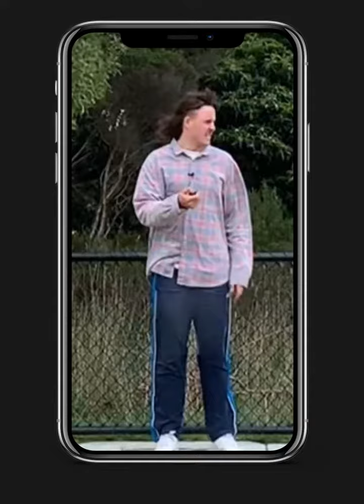Shepmates for Grehound NSW Million Dollar Chase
IShepmates for Grehound NSW Million Dollar Chase Influencer Campaign